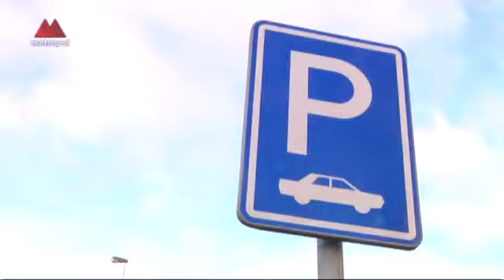Nový systém parkování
Mnoho městských částí řeší problém nedostatku parkovaciíh míst pro své rezidenty. Magistrát hlavního města Prahy nyní přišel s řešením této situace. V některých městských částech hodlá zavést takzvané květinkové zóny.